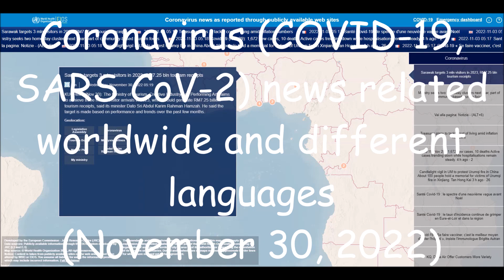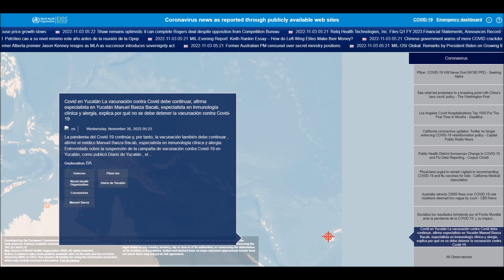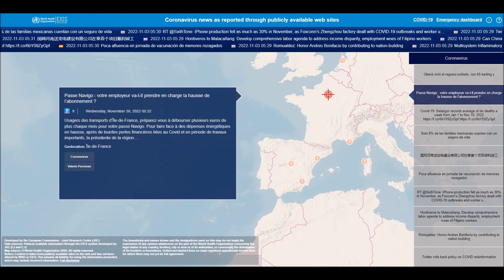Coronavirus (COVID-19, SARS CoV-2) news related worldwide and different languages (November 30, 2022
List of all countries:
Afghanistan
Albania
Algeria
Andorra
Angola
Antigua and Barbuda
Argentina
Armenia
Australia
Austria
Azerbaijan
Bahamas
Bahrain
Bangladesh
Barbados
Belarus
Belgium
Belize
Benin
Bhutan
Bolivia
Bosnia and Herzegovina
Botswana
Brazil
Brunei
Bulgaria
Burkina Faso
Burundi
Côte d'Ivoire
Cabo Verde
Cambodia
Cameroon
Canada
Central African Republic
Chad
Chile
China
Colombia
Comoros
Congo (Congo-Brazzaville)
Costa Rica
Croatia
Cuba
Cyprus
Denmark
Djibouti
Dominica
Dominican Republic
Ecuador
Egypt
El Salvador
Equatorial Guinea
Eritrea
Estonia
Eswatini (fmr. "Swaziland")
Ethiopia
Fiji
Finland
France
Gabon
Gambia
Georgia
Germany
Ghana
Greece
Grenada
Guatemala
Guinea
Guinea-Bissau
Guyana
Haiti
Holy See
Honduras
Hungary
Iceland
India
Indonesia
Iran
Iraq
Ireland
Israel
Italy
Jamaica
Japan
Jordan
Kazakhstan
Kenya
Kiribati
Kuwait
Kyrgyzstan
Laos
Latvia
Lebanon
Lesotho
Liberia
Libya
Liechtenstein
Lithuania
Luxembourg
Madagascar
Malawi
Malaysia
Maldives
Mali
Malta
Marshall Islands
Mauritania
Mauritius
Mexico
Micronesia
Moldova
Monaco
Mongolia
Montenegro
Morocco
Mozambique
Myanmar (formerly Burma)
Namibia
Nauru
Nepal
Netherlands
New Zealand
Nicaragua
Niger
Nigeria
North Korea
North Macedonia
Norway
Oman
Pakistan
Palau
Palestine State
Panama
Papua New Guinea
Paraguay
Peru
Philippines
Poland
Portugal
Qatar
Romania
Russia
Rwanda
Saint Kitts and Nevis
Saint Lucia
Saint Vincent and the Grenadines
Samoa
San Marino
Sao Tome and Principe
Saudi Arabia
Senegal
Serbia
Seychelles
Sierra Leone
Singapore
Slovakia
Slovenia
Solomon Islands
Somalia
South Africa
South Korea
South Sudan
Spain
Sri Lanka
Sudan
Suriname
Sweden
Switzerland
Syria
Tajikistan
Tanzania
Thailand
Timor-Leste
Togo
Tonga
Trinidad and Tobago
Tunisia
Turkey
Turkmenistan
Tuvalu
Uganda
Ukraine
United Arab Emirates
United Kingdom
United States of America
Uruguay
Uzbekistan
Vanuatu
Venezuela
Vietnam
Yemen
Zambia
Zimbabwe

List of all languages in the world:
Spanish
English
Hindi[a]
Arabic
Portuguese
Bengali
Russian
Japanese
Punjabi
German
Javanese
Telugu
Vietnamese
Korean
French
Marathi
Tamil
Urdu
Turkish
Italian
Yue (inc. Cantonese)
Thai
Gujarati
Jin
Southern Min (inc. Hokkien and Teochew)
Persian
Polish
Pashto
Kannada
Xiang
Malayalam
Sundanese
Hausa
Odia (Oriya)
Burmese
Hakka
Ukrainian
Bhojpuri
Tagalog (Filipino)
Yoruba
Maithili
Uzbek
Sindhi
Amharic
Fula
Romanian
Oromo
Igbo
Azerbaijani
Awadhi
Gan
Cebuano (Visayan)
Dutch
Kurdish
Serbo-Croatian
Malagasy
Saraiki
Nepali
Sinhala
Chittagonian
Zhuang
Khmer
Turkmen
Assamese
Madurese
Somali
Marwari
Magahi
Haryanvi
Hungarian
Chhattisgarhi
Greek
Chewa
Deccan
Akan
Kazakh
Northern Min[disputed – discuss]
Sylheti
Zulu
Czech
Kinyarwanda
Dhundhari
Haitian Creole
Eastern Min (inc. Fuzhou dialect)
Ilocano
Quechua
Kirundi
Swedish
Hmong
Shona
Uyghur
Hiligaynon/Ilonggo (Visayan)
Mossi
Xhosa
Belarusian
Balochi
Konkani